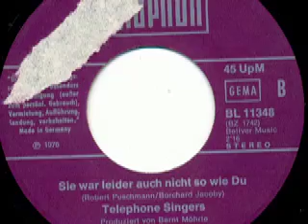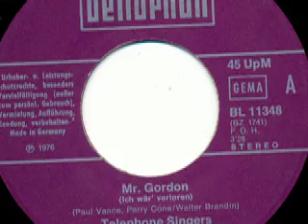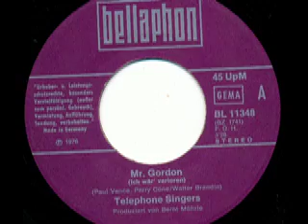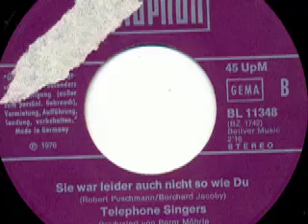Telephone Singers - Mr. Gordon (Ich wär' verloren ohne deine Liebe)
Telephone Singers

Seite 1:
Mr. Gordon (Ich wär' verloren) (Paul Vance - Perry Cone - Walter Brandin) 3:28

Seite 2:
Sie war leider auch nicht so wie du (Robert Buschmann - Borgward Jacoby) 2:16

Released on Bellaphon Schallplatten BL 11348

1976